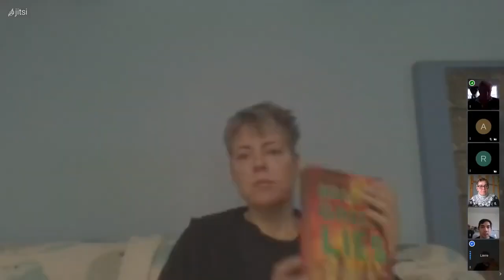No Escape - Lierre Keith Interview II - Extinctionati Meeting 40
Bright Green Lies: How the Environmental Movement Lost Its Way and What We Can Do About It (Politics of the Living)

Comments have been disabled here because YouLube has been stealth-filtering and removing some of them.  Please comment on Reddit instead

All and every comment is welcomed (no matter how insulting or hateful).

Lord Hugh is has become an inveterate e-beggar.
The only cure is your cash.  Thanks!